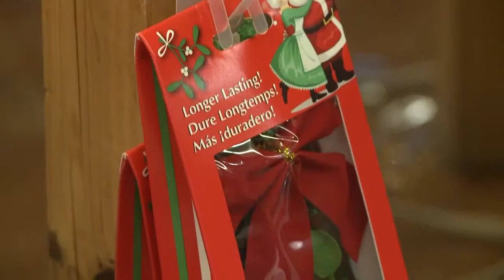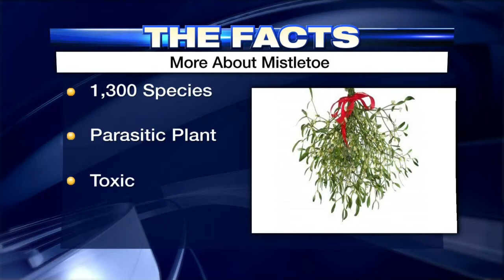Mistletoe shortage threatens ABQ shoppers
An old Christmas tradition is disappearing fast. The famous kissing plant isn't blooming like it used to.